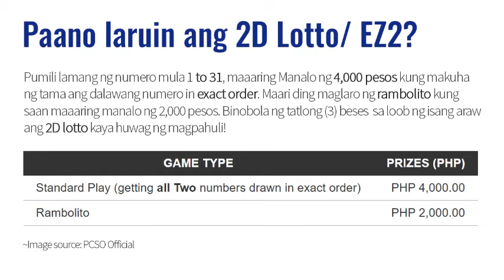Lotto Result Today 5pm Draw May 16, 2021 PCSO Swertres/3D EZ2/2D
Here are the PCSO Lotto Results for May 16, Swertres and EZ2 Lotto.